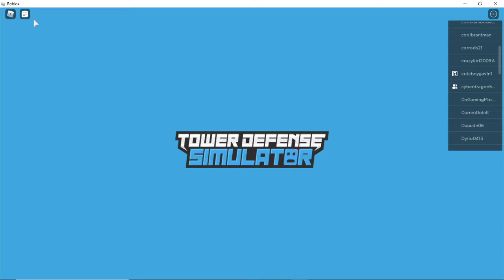Roblox tower defence p2